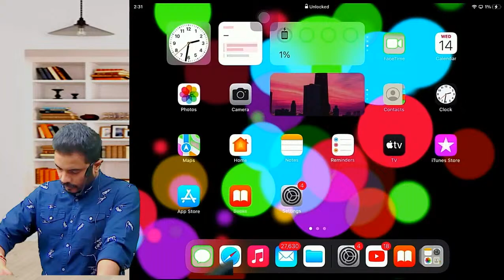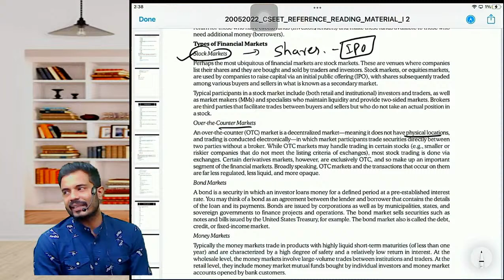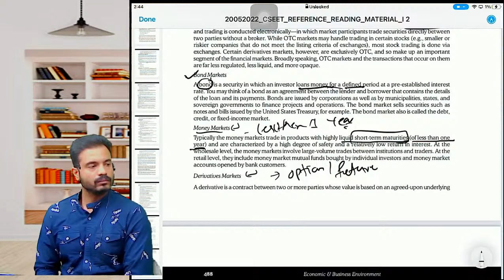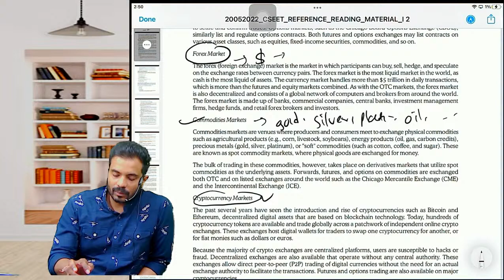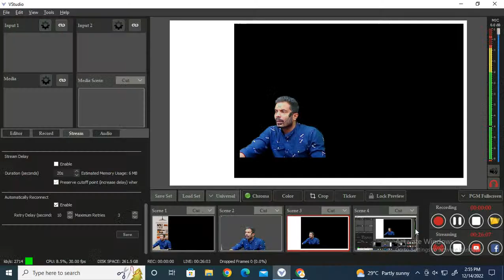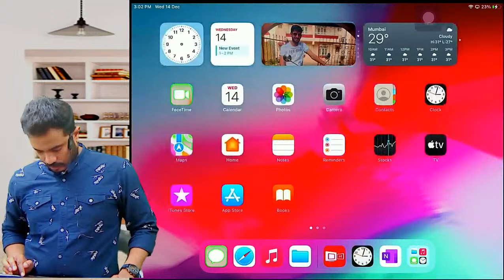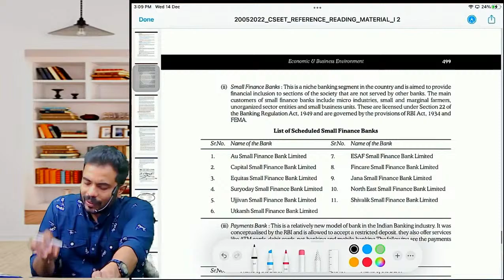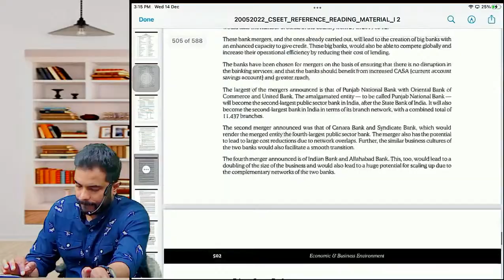CSEET Jan 2023 Batch | Economics | Lecture 16 | INDIAN FINANCIAL MARKET LEC 1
CSEET Jan 2023 Batch | Economics | Lecture 16 | INDIAN ECONOMY LEC 4